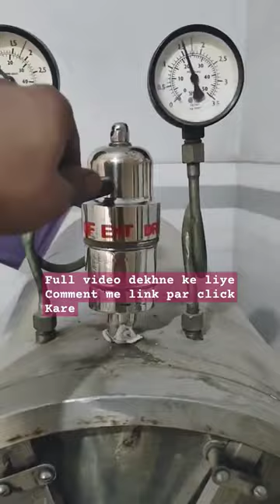Autoclave repair change operating valve#autoclave